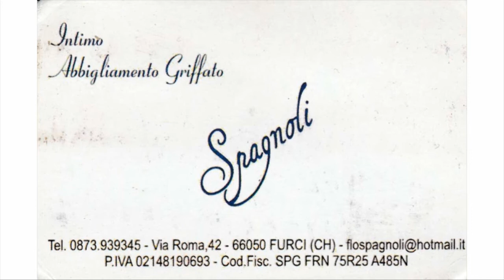FurciTorrebruna 1 2 170219